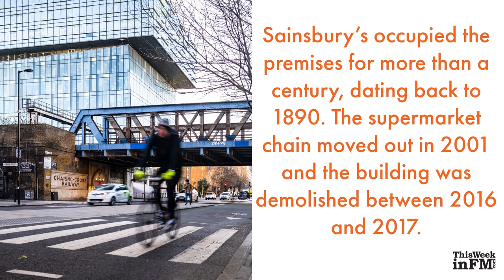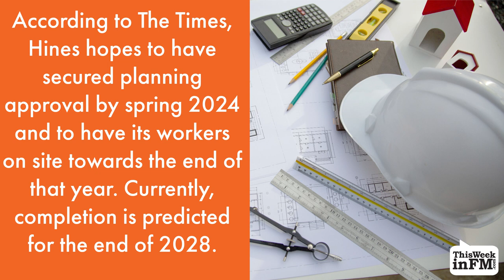Foster + Partners to Build Skyscrapers at Former Sainsbury’s HQ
A planning application has been submitted to transform the site of The Stamford Building at 18 Blackfriars Road. Sainsbury’s occupied the premises for more than a century, dating back to 1890. The supermarket chain moved out in 2001 and the building was demolished between 2016 and 2017.